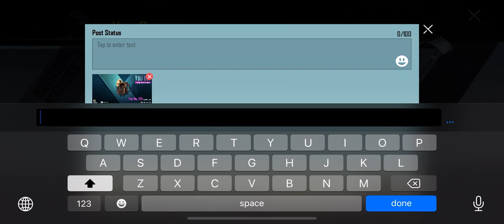MYTHIC IN ONLY 10 PREMIUM CRATES | BGMI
Device : iPhone 13 (3 Finger)

bgmi gameplay
bgmi royal pass problem
bgmi live
bgmi ban announcement
bgmi news
bgmi news today
bgmi latest news today
bgmi unban
bgmi ban
bgmi unban news
bgmi update
bgmi video edit